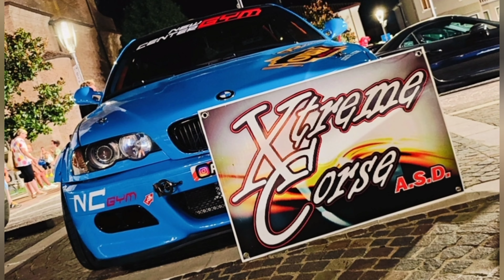Un po' di XTREME CORSE a.s.d